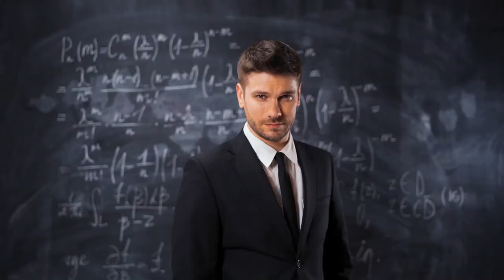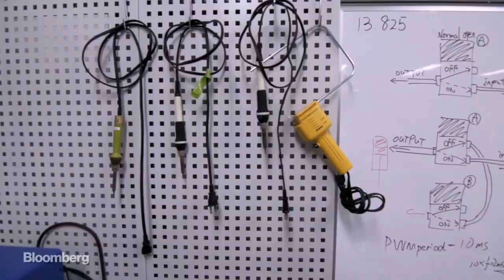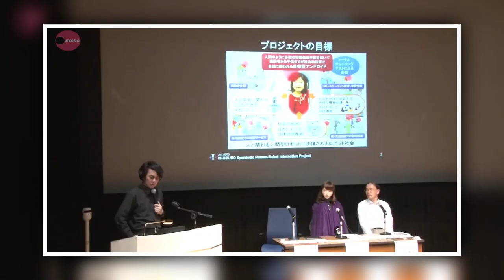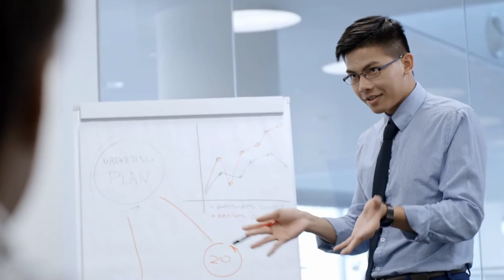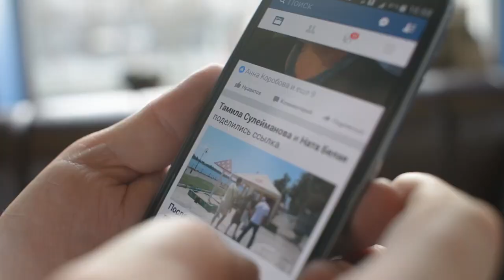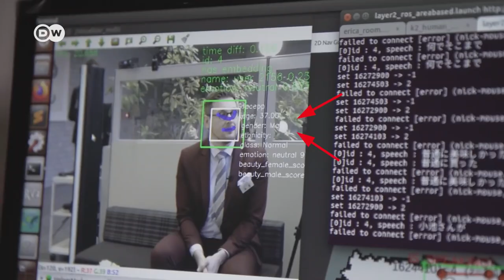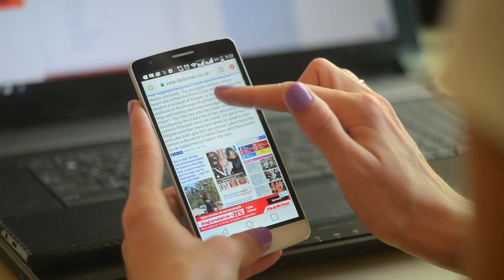Erica: The Most Beautiful and Realistic Japanese Humanoid Robot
Female Soulmate Erica can even date men, She is an actress now, featured in an upcoming 70 million dollars sci-fi movie. Surprisingly she has a lead role in the movie.
And No No, nobody is going to instruct Erica how to perform in the movie. In fact Erica is expected to perform like a real actor based on the Ai or in simpler we would like to say with her heart and mind she will be acting.
She is beautiful too! Not just beautiful but the most beautiful robo out there to replace us.
Things apart will she ever be able to replace us? She is an actor now and ain’t she a cook now? Can she cook? Drive? Tell stories? Or at least can she make jokes? Let's find out the interesting yet child questions we have about her!